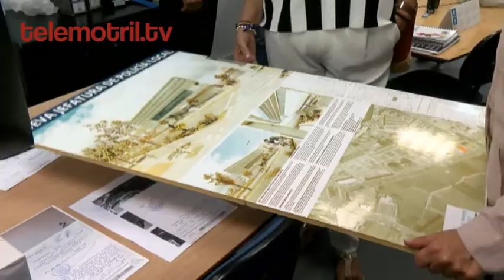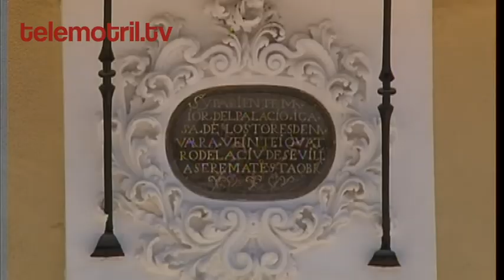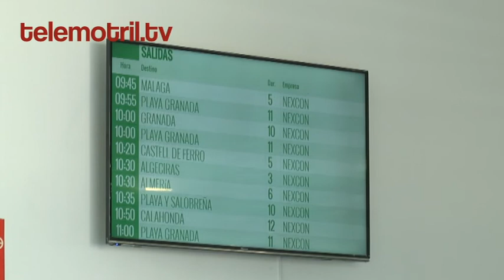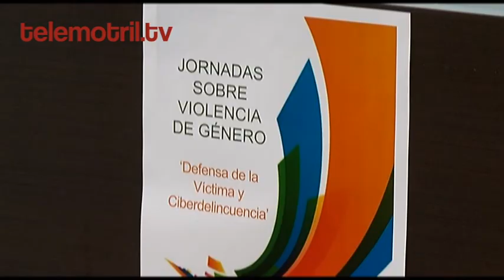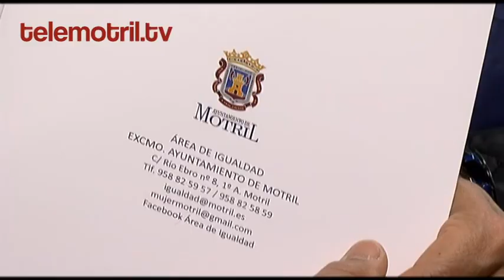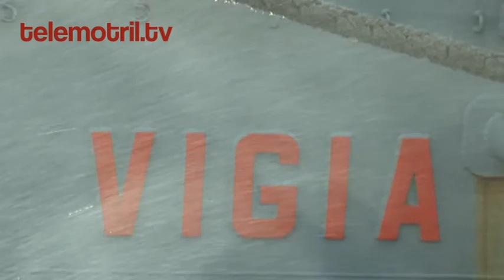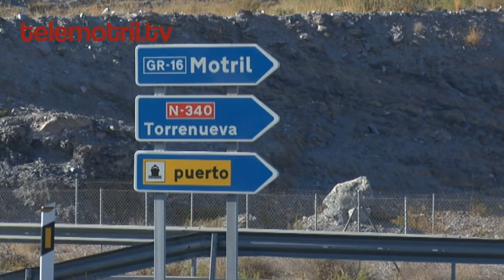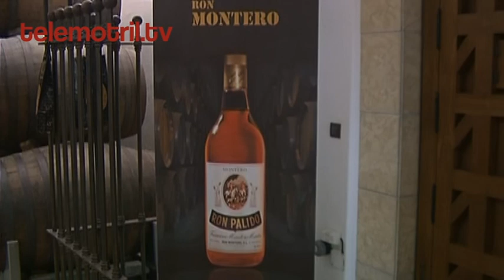TELEMOTRIL DIARIO COMARCAL 29 07 2019